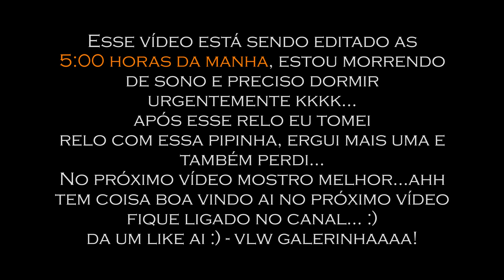PIPÃO GIGANTE INDO BUSCAR MUITO LONGE - SÓ RELA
Pipão Gigante todos amam não é mesmo? e se botar um rabiolão e soltar mais de 1 deizão de linha? ai a Nostalgia é completo, para quem ama relos a longas distância...

Loja da Diamante Pipas (Oficial)